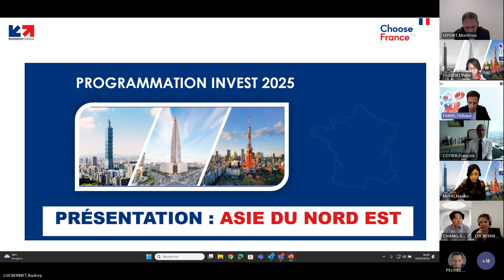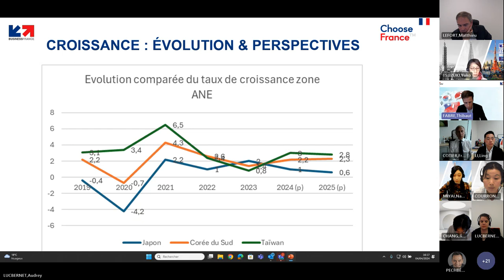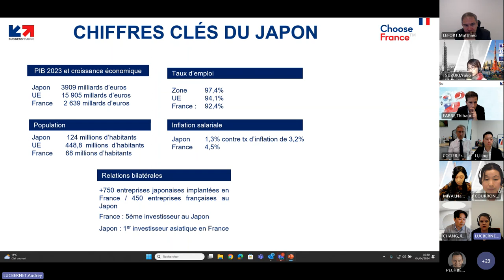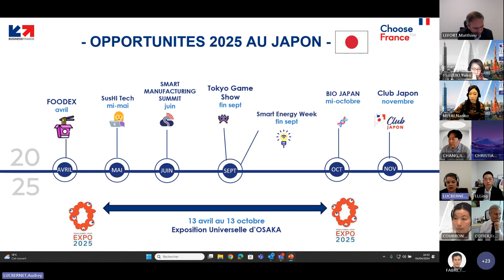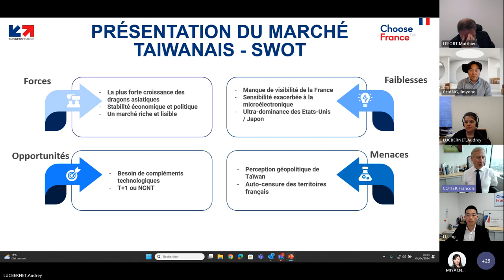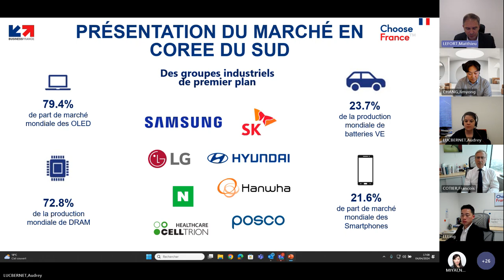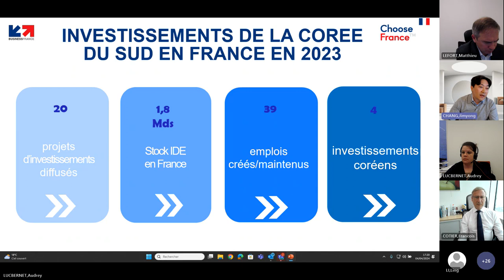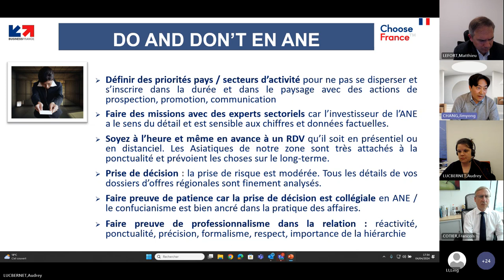Webinaire zone Asie du Nord-Est | Business France Invest